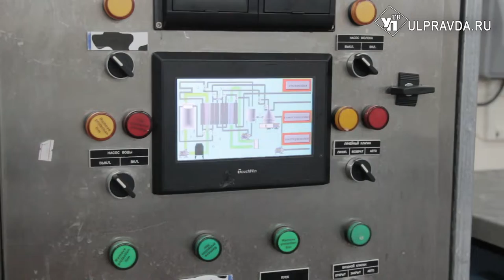В Ульяновске поддержан всероссийский флешмоб